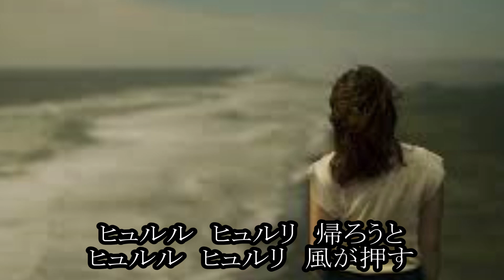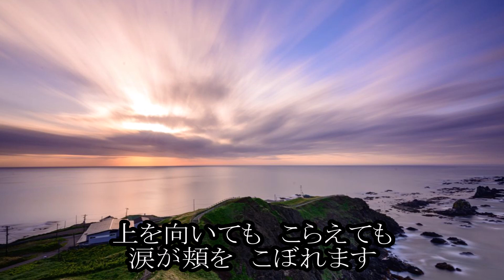襟裳風岬 秋山涼子 カラオケ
みずき舞「巣鴨のお地蔵さま」を、明日アップします